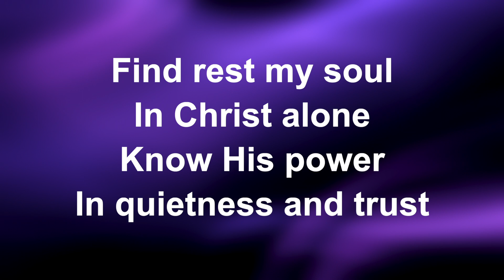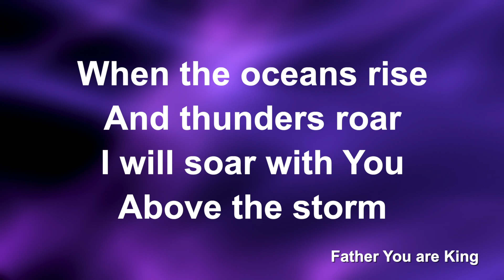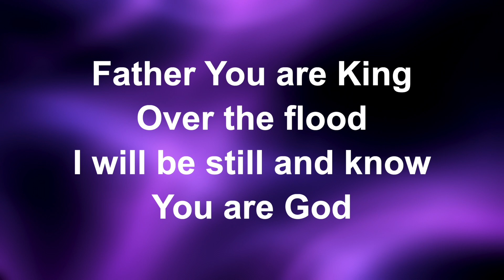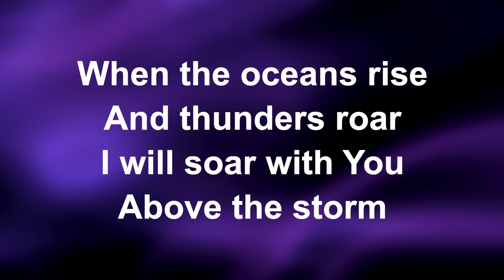Still - Worship Lyric Videos (Preview)